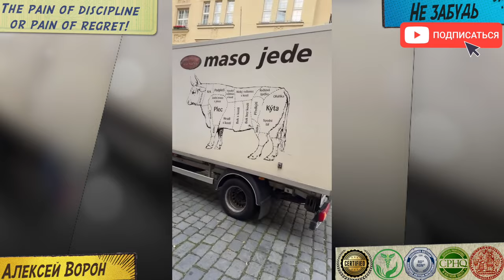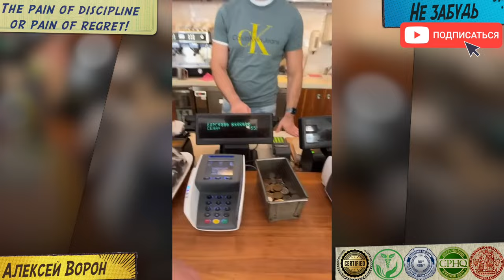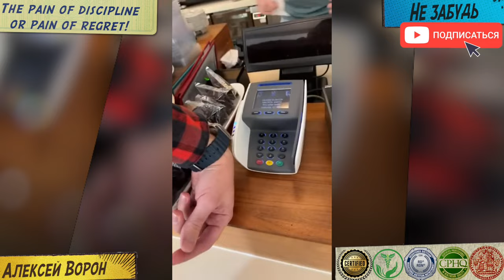Надоел толстый живот и ноги ?! Как вернуть идеальные пропорции тела ?!